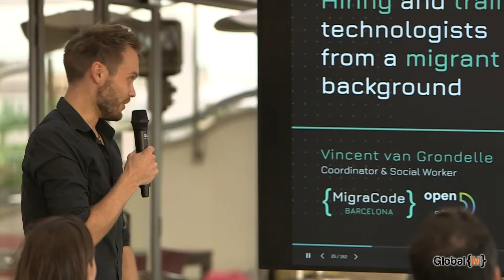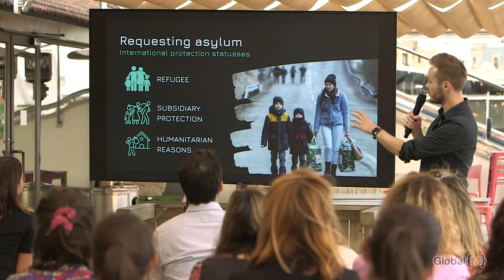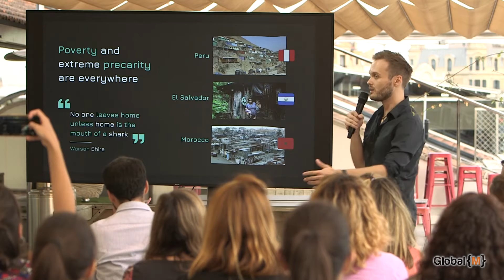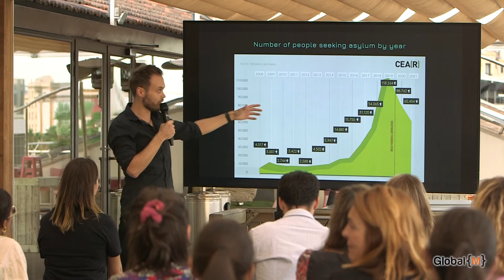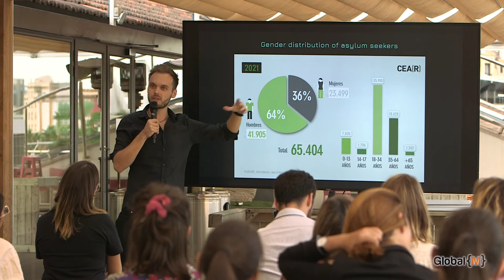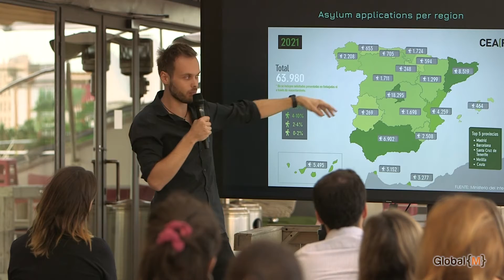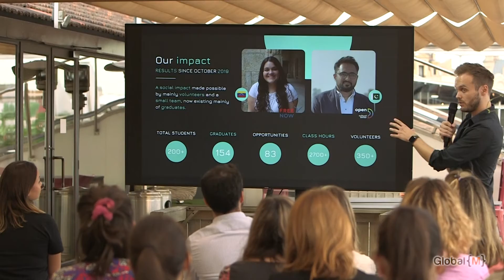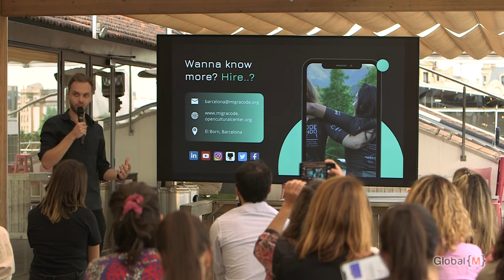Vincent 1080 v1